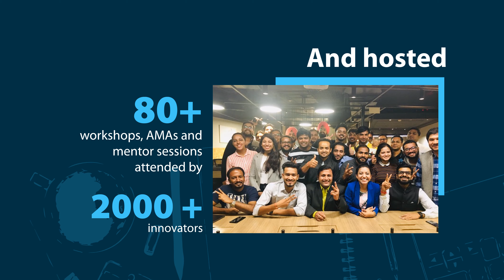Year In Review myHQ 2018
What started as a dream has now turned into a reality. At myHQ, the year 2018 was nothing less than a roller coaster ride with its own highs and lows. We achieved some amazing milestones and none of them would have been possible without the support of our community. And we'd like to thank all of them!